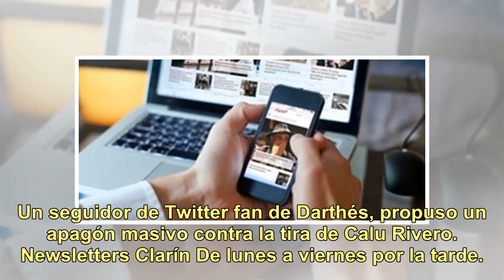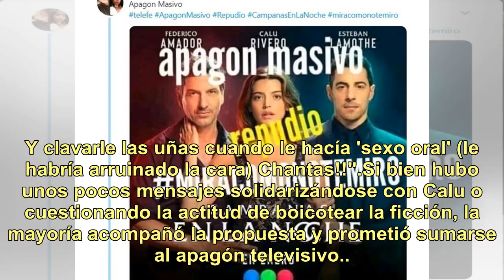Fans de Juan Darthés arman boicot contra Calu Rivero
Otra vez se mezcla la ficción con la realidad para dar lugar a un debate interminable: el escrache como medio para cuestionar a alguien. En este caso, y tal como ocurrió en 2016 unos días antes del estreno de La leona, tira que protagonizaba Pablo Echarri con Nancy Duplaá, se organizaron seguidores ...